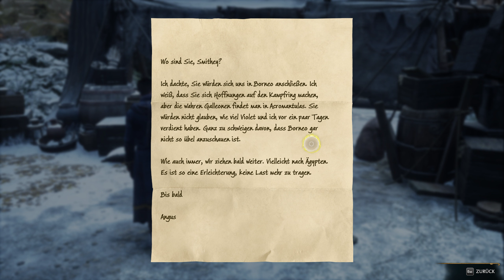Let´s Play Hogwarts Legacy (100%) #044 - Das Drachenei mit Poppy zurückbringen!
DESIGNER / CUTTER
PC
➣ AMD Ryzen7
➣ RTX 2070
➣ 32GB Arbeitsspeicher
➣ 5TB Speicher
➣ 800W BeQuiet Netzteil
➣ 4 Standart Lüfter
➣ 1 CPU Lüfter
➣ Sharkoon TG5 RGB Gehäuse
SETUP
➣ Monitor (60Hz) •
➣ Monitor (240Hz) •
➣ Headset • (alt)
➣ Headset • (neu)
➣ Neewer Licht •